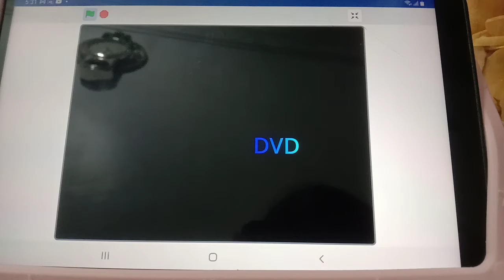DVD hit corner scratch